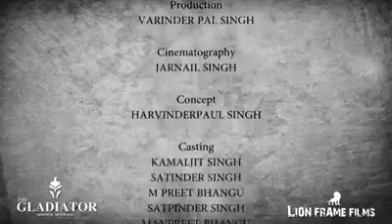सेवा भाव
ये विडियो देखीये अपने अमीरी का घंमड चला जायेगा ओर आप परमात्मा के आघीन हो जायेगे